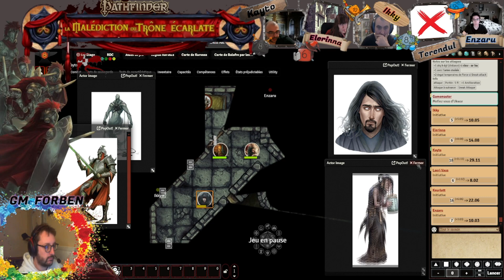Pathfinder "La Malédiction du Trône Ecarlate" Episode 206 ('Un commandant implacable!')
Bonjour , 206e épisode sur la campagne PATHFINDER : La malediction du trône écarlate .

A bientôt , In Game , bon jeu à vous.